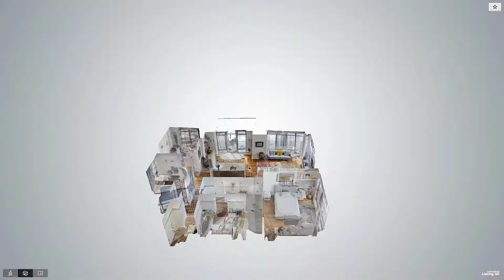2 Northside Piers, 16A, Brooklyn, NY - Presented By Ralph Modica